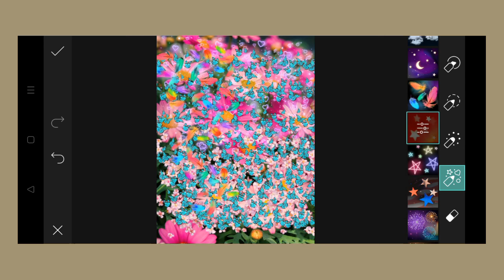Trending HDR video | A Screen Of Pure Pink sdc editing cc | Background | Bp Backdrop A380F K #100